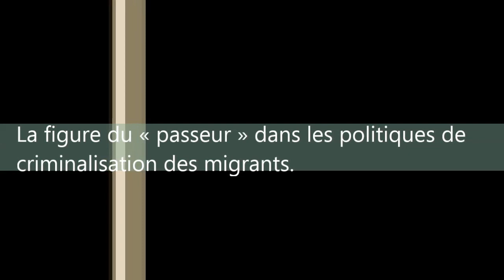Mawda, où en est l’enquête ?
25 octobre 2018, 18H, UMons, Salle Académique

17 mai 2018, Mawda 2 ans est tuée par un tir policier
sur l’autoroute E42 à hauteur de Maisières

Comment est-ce possible ?
Pourquoi le policier n'est-il toujours pas inculpé ?
Est-ce la faute du passeur ?
Pourquoi le passeur a-t-il été dans un premier temps libéré ?
Vu que la camionnette était suivie par la police française ne fallait-il pas la laisser partir ?
Pourquoi le parquet de Mons a-t-il donné différentes versions le lendemain des faits ?
Quels sont les effets des directives de « traques aux passeurs » données par Théo Francken à la police des autoroutes dont ce n’est pas la mission ?
Qu’en dit le comité P ?
Pourquoi Bart de Wever accuse-t-il les parents ?
Pourquoi la famille n'est-elle toujours pas régularisée ?

Pour tenter de comprendre ce drame et ses suites judiciaires et ce qu’ils révèlent, le Comité Mawda - Vérité et Justice organise à l'invitation du Service de Sociologie et d’Anthropologie de l’Université de Mons une grande conférence le 25 octobre 2018.